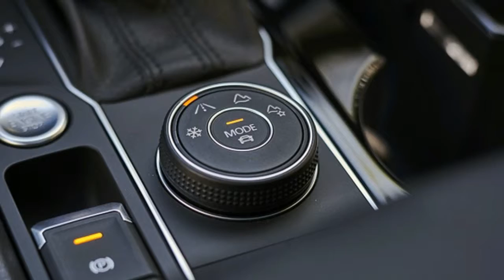2018 VW Tiguan and Atlas in Yellowstone National Park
2018 VW Tiguan and Atlas in Yellowstone National Park

There are very few things in this word that I enjoy more than a road trip through the mountains, so I didn't hesitate when Volkswagen invited us to take their newest SUVs, the Tiguan and Atlas, on a road trip through Yellowstone and Grand Teton National Park.

This isn't the first time we've driven either of these vehicles. We drove the Atlas at the beginning of 2017 and the redesigned Tiguan this summer, and both left us with mixed feelings. The Tiguan's turbocharged 2.0-liter four-cylinder left a bit to be desired in the power department, and while the Atlas will give you the most interior space you can find in a vehicle that costs less that $50,000, it lacked personality and emotion.

But how do they stack up against each other on what can be described as a traditional American family road trip? Watch the video above to find out.

TRANSCRIPT:
Alright, welcome to the park, everybody.

Quick little rundown about the Tiguan SE, that's the trim level we're in right now. This is a 2018 model. The engine in this one is a 2-liter turbocharged four-cylinder, eight-speed automatic transmission. This one's platinum gray, the interior is called Storm Gray. This specific model cost just over $30,000, it's 30,280. So that's not bad. It's not bad for everything that you're getting. We're talking heated seats, you got Apple CarPlay, stop-start, all that stuff for a hair over 30 grand.

This is the Yellowstone River. It is very clear why you'd want to protect an area like this.

Let's go check out the Tiguan.

I do like these light seats, and the sunroof makes it very airy inside. And I like the materials that they use. Let's move over to the back. Plenty of room back here, plenty of headroom. Plenty of legroom. Moving on to the trunk. So, we have a lot of stuff that we brought. We don't exactly pack light as a photography and video crew. We have six bags in here plus some jackets and some other stuff, all fits very easily. Not a bad vehicle to take on a road trip.

We drove the Volkswagen Tiguan yesterday, the two liter 4-cylinder turbo, front wheel drive only, so we weren't doing any off road stuff. Today, we're in the big boy, the Volkswagen Atlas.

Alright, so here's the front seat. We got power seats, heated seats, we got stop-start, we've been driving it a lot with winter mode on because it's been snowing here. In the back, pretty comfortable. We got the panoramic sunroof, which has really been nice here in Yellowstone, seeing all the tops of the mountains. Now here is what we've been using the most. Now, there is a third row, currently not up as you can see.

The biggest thing with the Atlas is its size. This thing is huge. The wheel base is eight inches longer than the Ford Explorer, so we're talking Explorer, Pilot, that range of vehicles. This one has a 3.6 liter V6. It's not as quick feeling as the Tiguan was. We have CarPlay on the radio. We have heated seats. We have a stereo system, a Fender stereo system in here. Everything else seems pretty comparable to what we had in the Tiguan.

So how does it compare to the Tiguan that we drove yesterday? Obviously it's a lot bigger. The greenhouse I like better. It does cost $20,000 more so that's a big deal, jumping from $30,000 to $50,000. If you're a couple and you want to travel, the Tiguan is more than enough space. I could see where if you have a family of three, four, five where you want to have kids in the back or maybe the third row and still have a little bit more room for your luggage, why you'd want to get the Atlas.